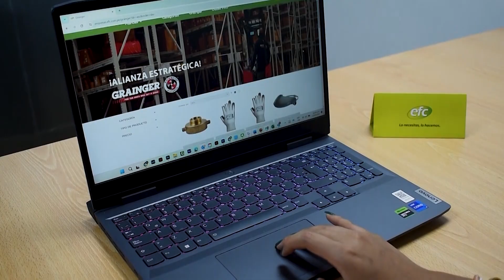Rumbo Minero - AGO 31 - 2/4 | Willax